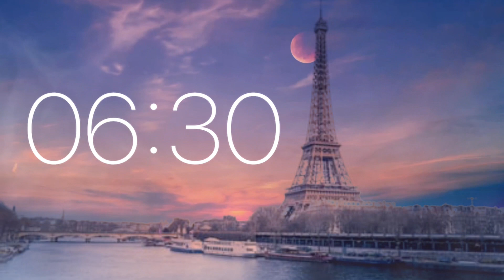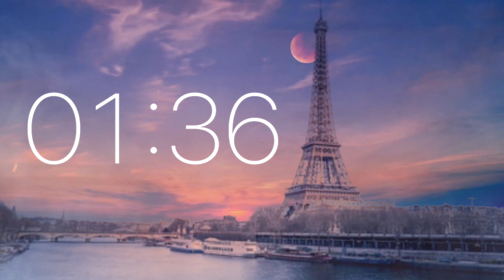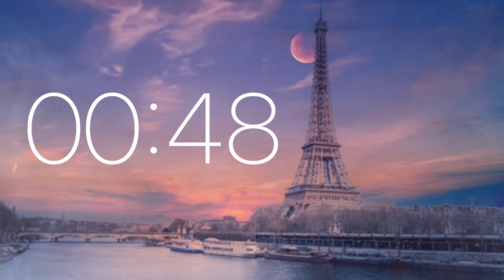20 Minute Timer - Relaxing Sleep Music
20 Minute Timer - Relaxing Sleep Music

📜 Message from the Creator of “Just Timers”

My name is Justin T. and my expertise lies in mental health where I have worked with a number of patients to help them relax, unwind and sleep better.

To achieve this, my videos are designed for sleep, studying, relaxation and exercise with the sole purpose of pricing the highest quality relaxing content that doesn’t contain any annoying talking or commentary. Research shows this can be help with mental heath.

My timer videos are made in high quality with editing programs such as Premiere Pro 2020, Photoshop and Luma Fusion. Each video takes many hours of editing and mixing to produce the perfect timer video for my viewers.

🎥 Editing
        -  Luma Fusion
        - Photoshop

        - Sony a6000
        - Fujifilm X-T3
        - GoPro Hero8
        - Story Blocks
        -  Pexaels
        -  Pixabay
        - Adobe Stock
        - Pond 5
        - Artgrid

🎶Audio
        - Story Blocks
        - Artgrid

🎤Microphone
        - Blue Yeta
        - Audio-Technica BP4025
        - Zoom H2N